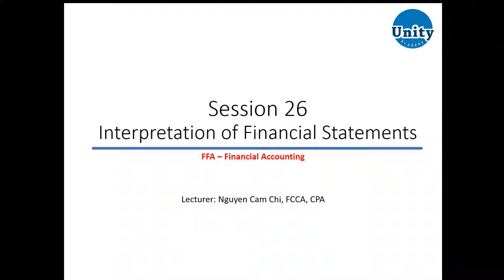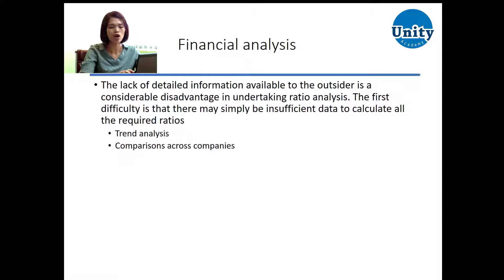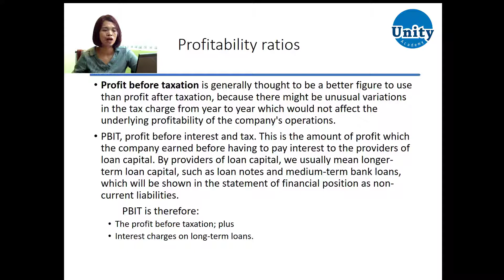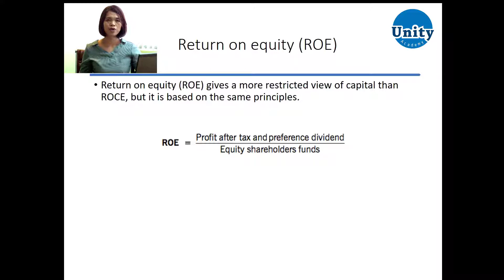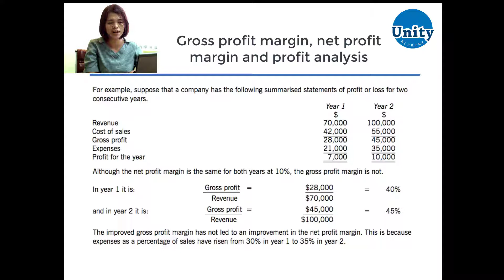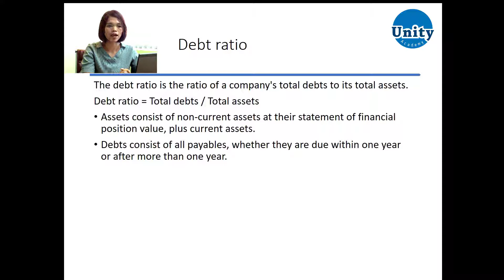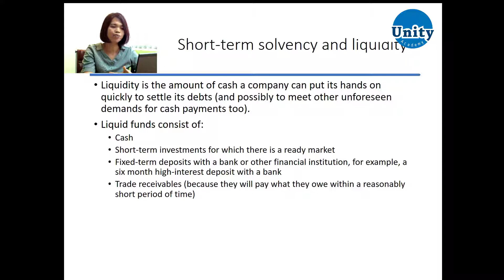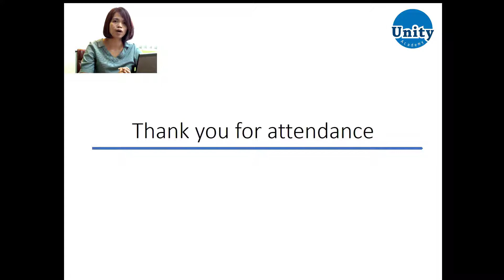26 Interpretation of FS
Bài học miễn phí về môn Financial Accounting